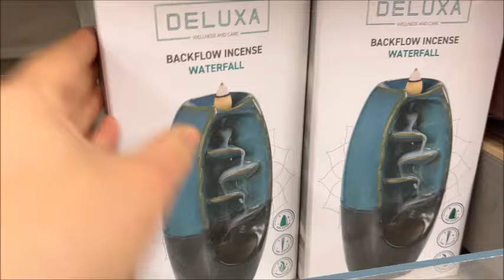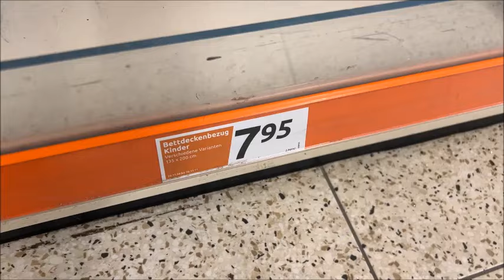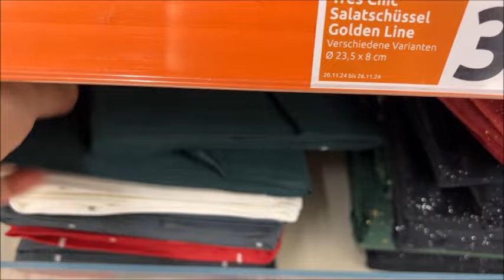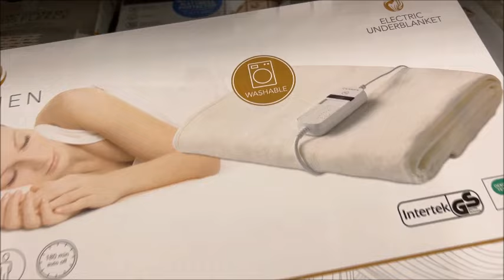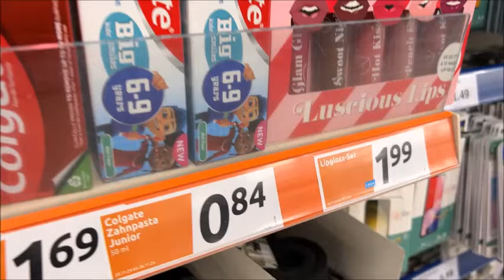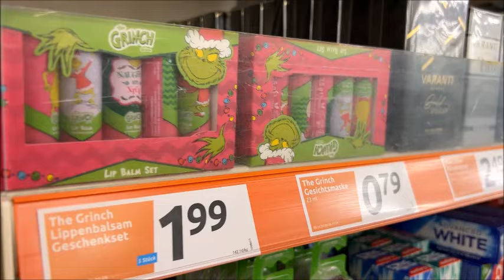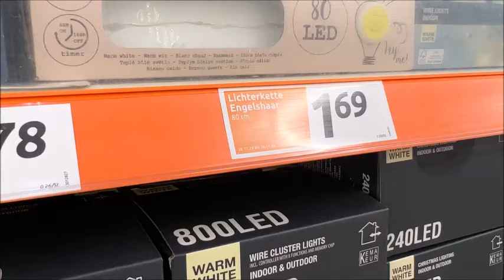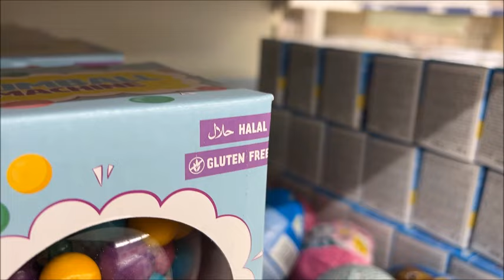Action 20 11 2024تخفيضات 😲روعة عند 🤑أكسيون في الأواني و أفرشة😍